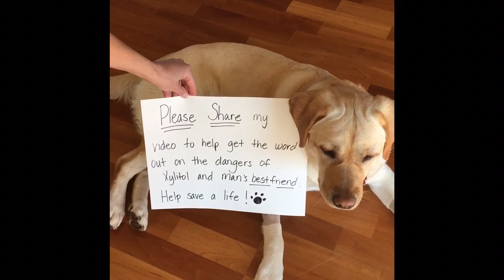Dancer's Story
This video was created after we almost lost out Labrador Retriever to xylitol poisoning from sugar free gum. Our mission is to create xylitol awareness to keep other dogs safe and their families from heartbreak. The majority of people have no idea about xylitol and how toxic it is to dogs.